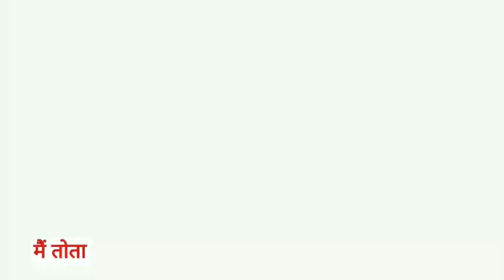Main Tota Main Tota | मैं तोता मैं तोता | Popular Hindi Rhymes | Cartoon Video | Hindi Kahaniyan